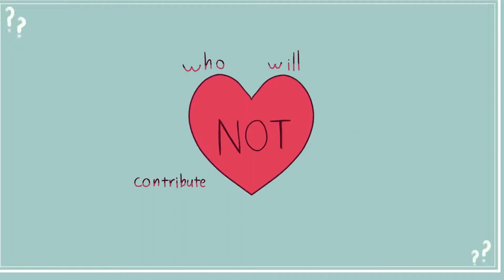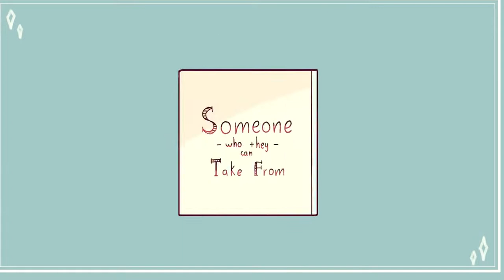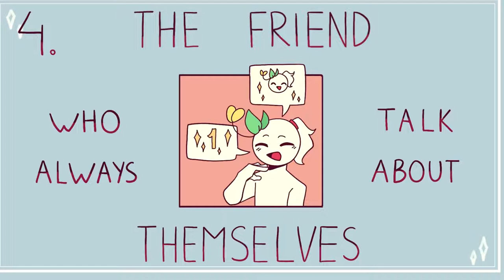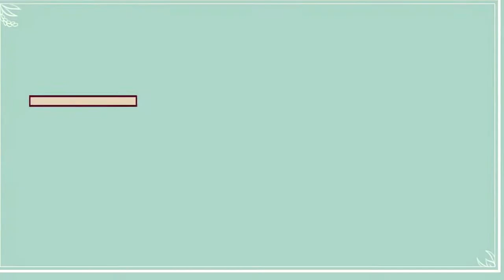Friends#friends 5 Types Of People You Should Stop Being Friends With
5 Types Of People You Should Stop Being Friends With
fakefriends Toxic Friends